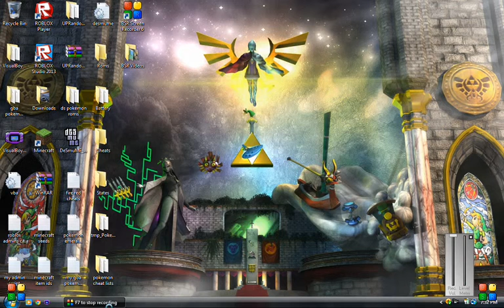pokemon emerald part 3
here i explain wat happened when youtube failed my upload.